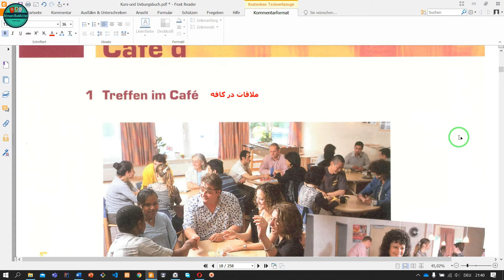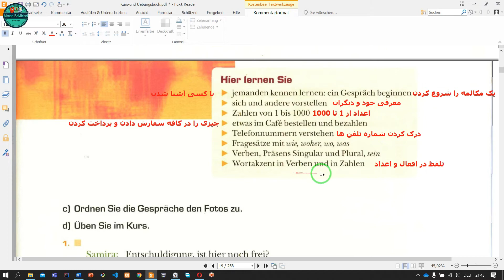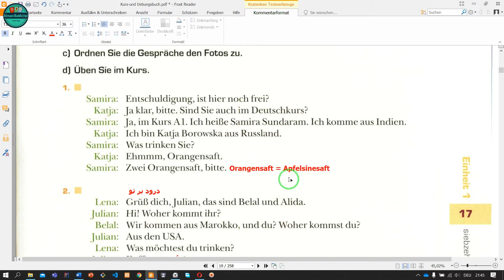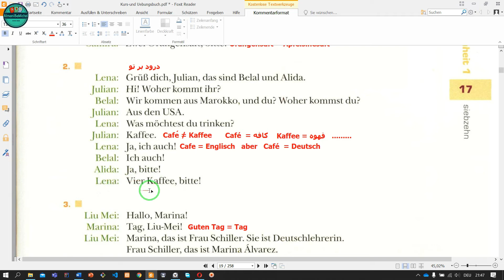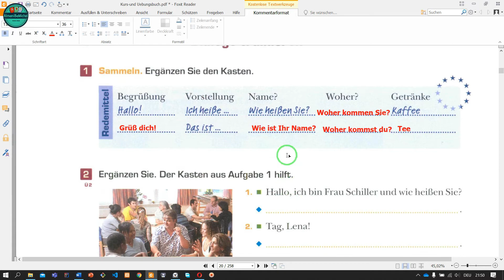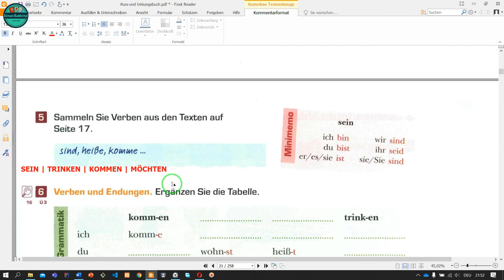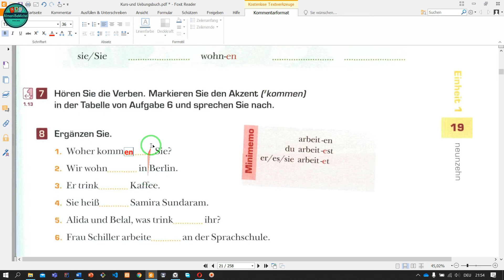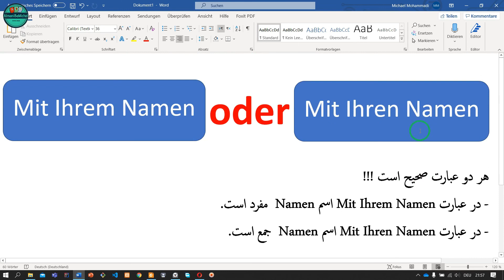Café d Teil.1 | درس8 Studio d A1 آموزش کتاب زبان آلمانی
: Studio d A1 آموزش درس هشتم از کتاب
.در این درس بر روی اعداد و اصطلاحات مکالمه در زبان آلمانی تاکید شده است
مکالمه به زبان آلمانی در اینستاگرام با روشی کاملا نوین
گرامر زبان آلمانی به روش کاملا اصولی و از ابتدا تا پیشرفته
اصطلاحات روزمره زبان آلمانی
یادگیری اصولی و قدم به قدم زبان آلمانی بصورت کاملا حرفه ای
B2 تا A1 آموزش کامل زبان آلمانی از سطح
آمادگی برای آزمون گوته
آمادگی برای آزمون تلک
آمادگی برای آزمون تست داف
STUDIO D آموزش کامل کتاب آلمانی
studio d A1
studio d A2
studio d B1
studio d B2
آدرس گروه تلگرام: